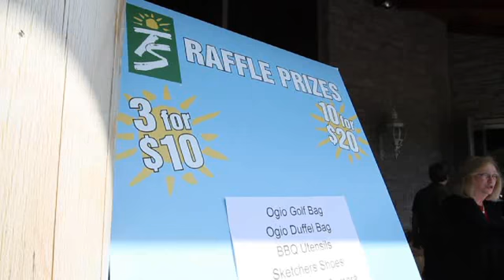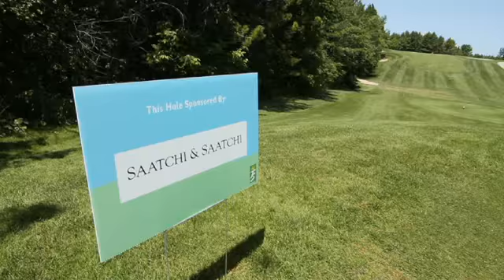17th Annual Tourette Syndrome Golf Tournament Highlights - Courtesy of DMS Video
Woodington Lake Golf Club
Tottenham, Ontario

All proceeds from the tournament go toward funding the TSFC's mission of hope.